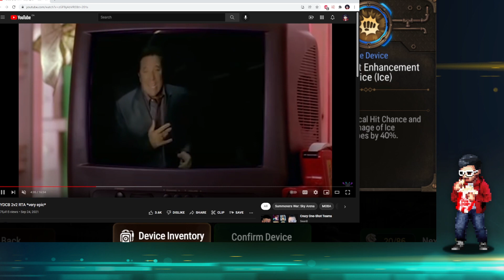[Epic Seven] State of the Game, Powercreep & Balancing - Open Discussion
A conversation on stream that ended up with around 150 people listening in and many chimed in on their thoughts on the game. We all seem to still love the game, therefore we care for where it goes and how it ends up. If you guys have feedback, leave it in the comments! I would love to read them.